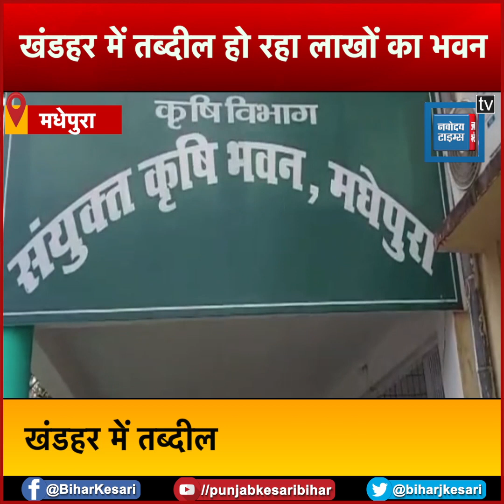खंडहर में तब्दील हो रहा लाखों का भवन,5 साल बाद भी प्रखंड कृषि कार्यालय का निर्माण अधूरा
पुरैनी प्रखंड का प्रखंड कृषि कार्यालय निर्माण के अभाव में खंडहर में तब्दील हो रहा है... सरकारी निर्देश के बावजूद कर्मियों की लापरवाही के कारण पांच साल बाद भी प्रखंड कृषि कार्यालय के भवन का निर्माण कार्य अधूरा है..50 लाख की लागत से बनने वाले ई किसान भवन बदहाली के आंसू बहा रहा है..दरअसल किसानों के सुविधा के लिए इस भवन का निर्माण किया जा रहा था..जो 2014-15 में बनकर तैयार हो जाना था..लेकिन प्रशासन की अनदेखी के चलते निर्माण कार्य बीच में ही रुक गया...और आखिरकार भवन के बाहर ताला लगा दिया गया.. ई किसान भवन नहीं होने से कृषि विभाग के अधिकारियों और कर्मियों के साथ साथ किसानों को भी काफी परेशानी होती है..लिहाजा किसानों ने जिला कृषि पदाधिकारी से इस भवन के निर्माण कार्य को फिर से शुरु कराने की गुहार लगाई है.